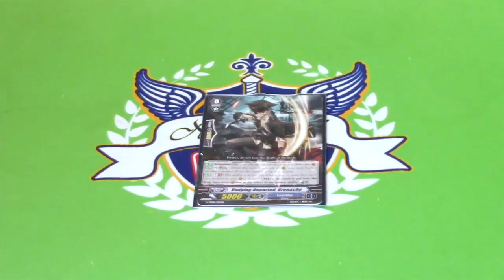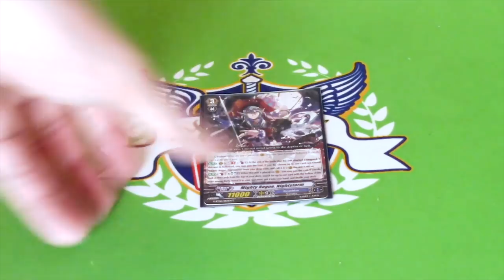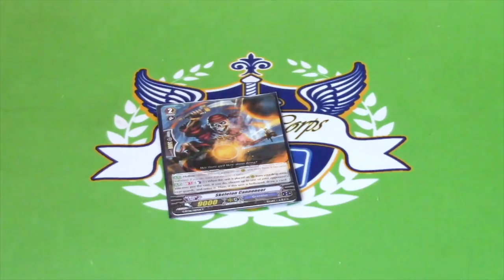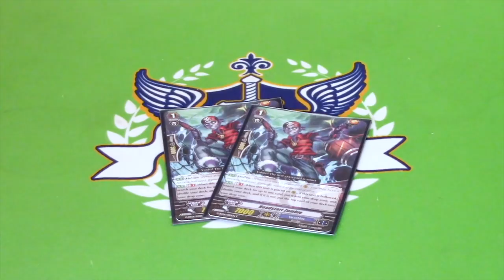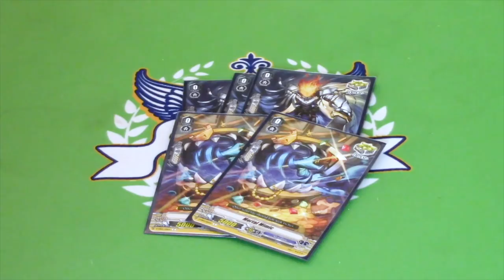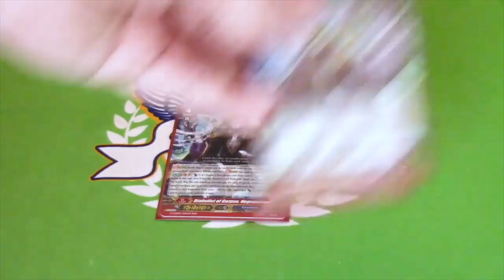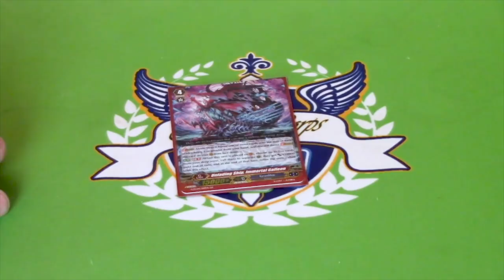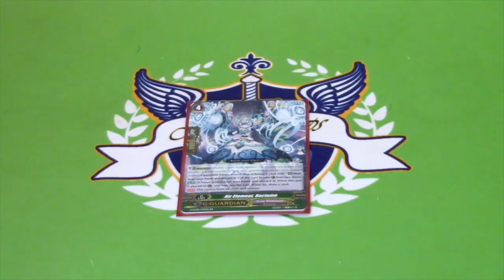Basskirk Granblue Deck Profile | Premium | Cardfight!! Vanguard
Atlas made a Premium Granblue Deck for you all focusing around Basskirk and Hallow units. Hope you enjoy the deck!